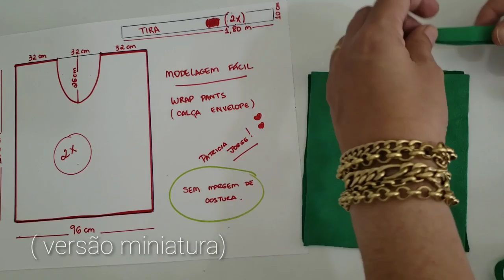Calça envelope (montagem e resultado final)